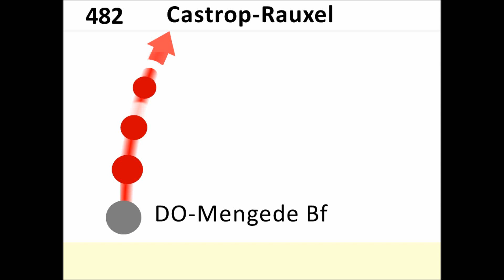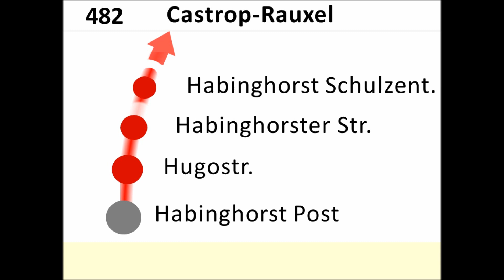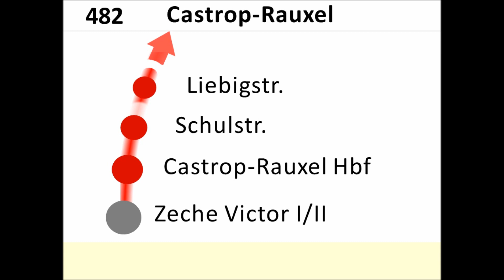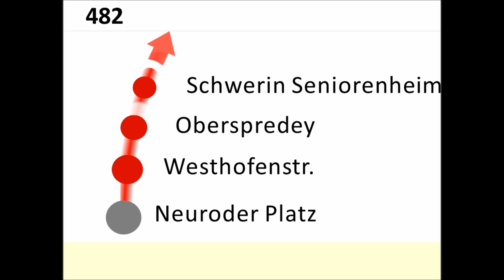DSW21 Ansagen Bus 482 Mengede - CAS-Schwerin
Bus 482 (DSW21) Dortmund-Mengede Bahnhof S - Castrop-Rauxel Schwerin Seniorenheim